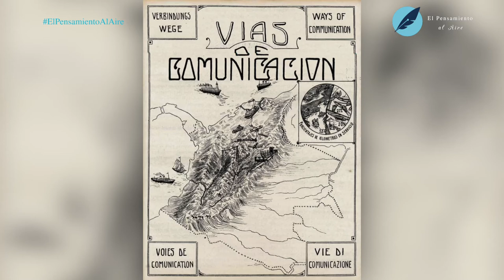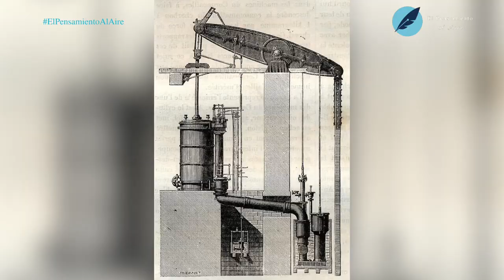La atmósfera política mundial en 1848 | El Pensamiento al Aire TV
Mariano Ospina Rodríguez al frente de la gobernación de Antioquia, cuando fungía como presidente Tomás Cipriano de Mosquera, es quien ve, en el siglo XIX, el futuro de Urabá e impulsa la construcción de su carretera. Estos cambios responden a un entorno mundial que en este capítulo de la historia de Colombia nos lo explica con precisión el doctor Julio Enrique González Villa.

Julio Enrique González Villa: doctor en Derecho de la Universidad Externado de Colombia, magíster en Administración de la Eafit, con especialización en Derecho Comercial de la UPB, en Derecho del Medio Ambiente de la Universidad Externado de Colombia, en Derecho Administrativo y en Derecho y Ciencias Políticas de la UPB. Se ha destacado como asesor, investigador, escritor y docente, funciones que ha cumplido con excelencia en diversas instituciones y organizaciones del país. Actualmente es concejal de Medellín (Periodo 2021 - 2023).

Nuestras redes